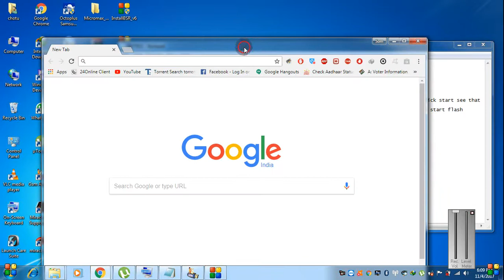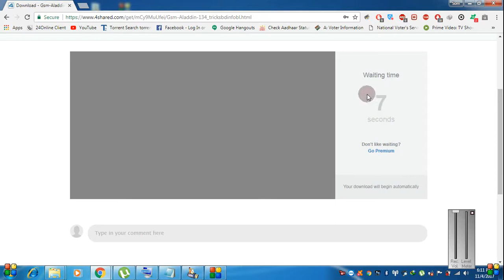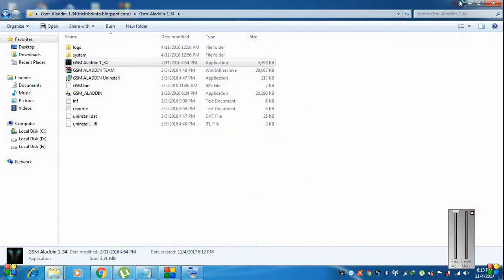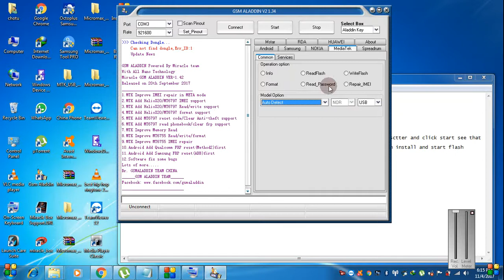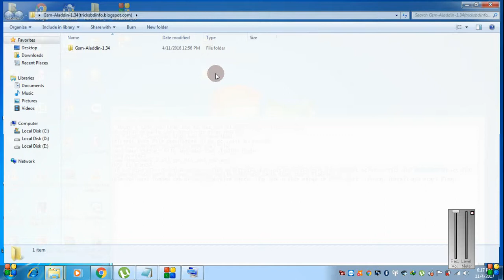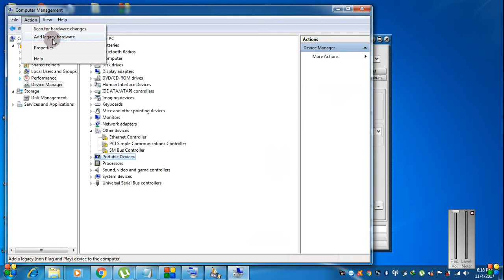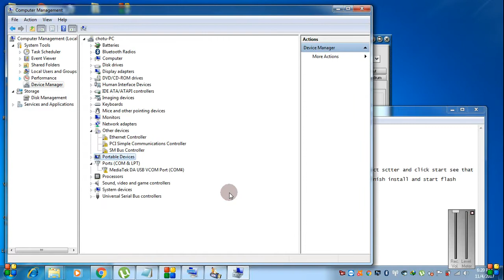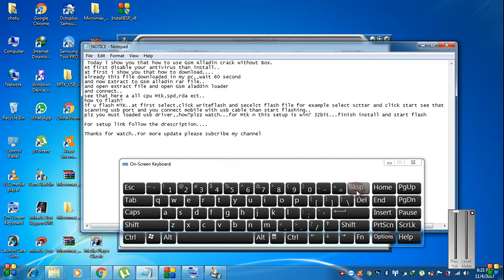How To Use&Install Gsm Aladdin Tool 1_34 Without Box 100% working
GSM Aladdin Key V2 1.34 Full Cracked 1000% Working Without hwid & any Password
Download GSM ALADDIN Crack V2 1.34

GSM Aladdin Dongle V2 is mobile flash, unlock and repair tool for Chinese mobile phones. GSM Aladdin Dongle V2 is redesigned and upgraded version of GSM Aladdin Dongle. It allows you to benefit from new software updates.

GSM Aladdin Dongle v2 - Supported Features:
MTK
MTK read pattern code (no ADB, no root)
MTK reset user code (Add Facelock) (no ADB, no root)
MTK repair WiFi
MTK enable languages
MTK Android format, read flash
MTK back phonebook (EMMC)
MTK Nokia - read/write, format, read password
MTK MT6572/6571 Nand - read pattern and phonebook
MTK 6595 support
MTK 6583/9 support (new boot)
MTK MT6753/6735 EMMC - read, write, EMMC reset code, read pattern
SPD:
SPD SC7730/31 - write flash, read/write NV, Repair IMEI, read user code (pattern) no ADB, no root
SPD SC7730/31 - back phonebook (EMMC)
SPD SC7715- format, read and write IMEI/NV
SPD SC7730/7731 - read pattern code, format
SPD SC8830 EMMC - write, format, read and write IMEI/NV, read phonebook
SPD SC7715 Nand - read pattern and phonebook
HTC
HTC read info (Android)
HTC NCK/NSCK unlock (Android)
HTC SIMnlock (Desire C)
HTC 0make Goldcard (Android)
Huawei
Huawei Qualcomm - SP unlock, reset/write security
Huawei MTK - unlock, repair IMEI
Huawei HiSilicon - read /write NV, write flash
Samsung (Old Models)
Samsung - flash, unlock, repair IMEI
Samsung Sprint unlo